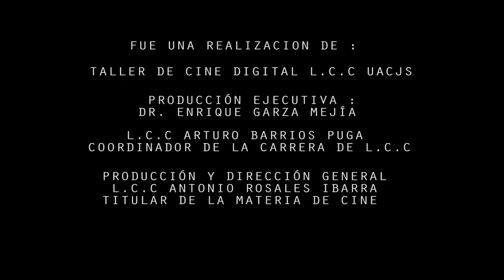Velando santos (Documental)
EMOCIÓN-ARTE .VALORES Y EMOCIONES EN CORTO MUESTRA DE CORTOMETRAJE EXPERIMENTAL EN VIDEO EMOCIÓN-ARTE LCC FADYCS UAT,UNA REALIZACIÓN DE ALUMNOS Y CATEDRÁTICOS.

PRECURSORES DEL CORTOMETRAJE UNIVERSITARIO EN TAMAULIPAS DESDE EL 2003.